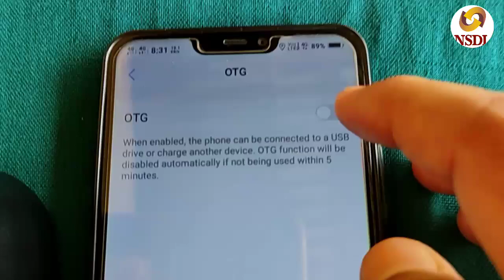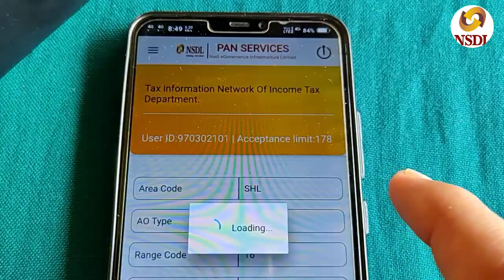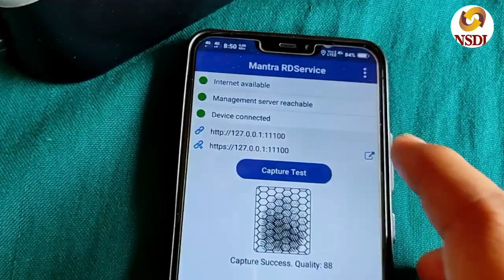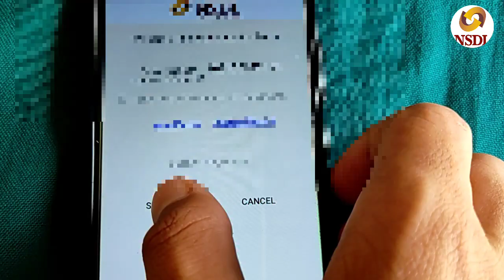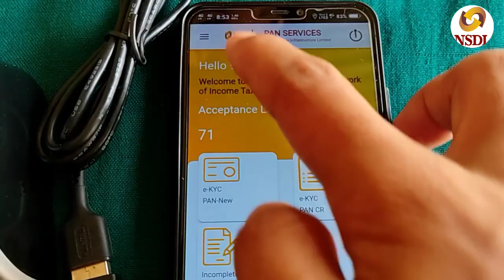nsdl paam biometric se pan card kaise banaye | nsdl paam fingerprint se pan card kaise apply kare